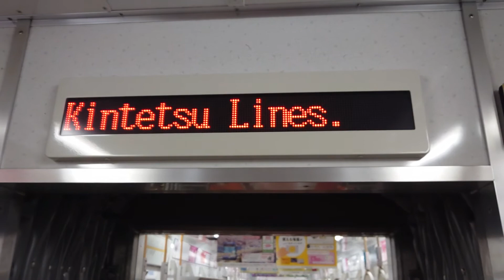名古屋市交通局名古屋市営地下鉄東山線５０５０形ＬＥＤ電光掲示板車内放送次は八田です乗り換えですＪＲ関西本線近鉄線乗り換えです日本車輛三菱製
携帯電話撮影SONYXPERIAから動画からしました名古屋市交通局名古屋市営地下鉄東山線５０５０形ＬＥＤ電光掲示板車内放送次は八田です乗り換えです近鉄線ＪＲ関西本線乗り換えです日本車輛三菱製